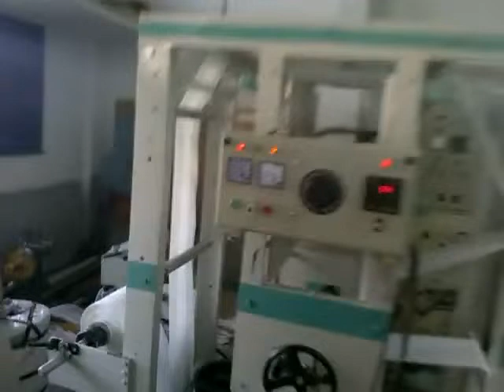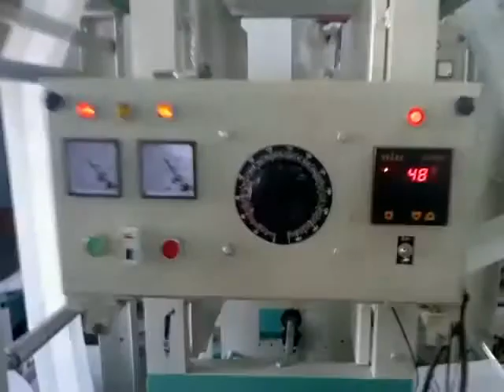Roto Printing Single Color